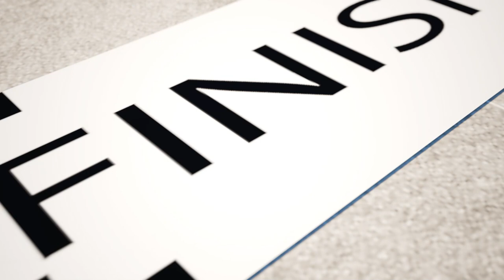Children watch TV 👻💀👻 The brother Decided to dress up as a Ghost and Scare 👻💀👻 Uninvited Guests